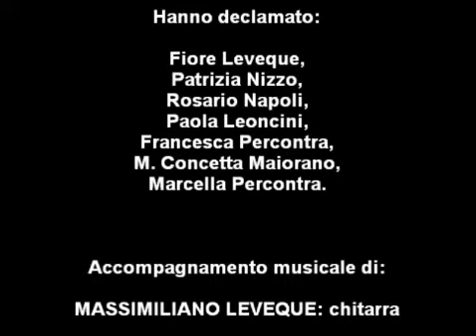DEH, MEMENTO MORI!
Dal libro di Fiore Leveque
Alla ricerca della Chiave di Volta.
- Ad Medium exquirendum saxum -
presentato nel dicembre 2013
al Museo Civico Archeologico di Anzio
- e nel 2014 alle Librerie: Pagina 33
di Nettuno, e Magna Charta di Anzio,
anche nel luglio 2015.

   Ab alto rupis coriolanae,* Divum
Oculi pro urbe dies noctesque
Desuper vigilabant Antei Mare, et
Fortunae pro Templo, Neptuno Rege,
   Ubi ab origine usque ad Mala Tempora
Nostra pagana bella geruntur, at
Ubi surgit nunc et se levat templum
Novum, et “deus unus solusque” ubique’st,
   « Dea Bona Mater, Pater iustus deusque
Uno tempore eodem » : sic ait Luciani.
Deh! Memento mori! Tum eris vero
Magnanimus, et erint omnia munda mundis.
   Antium, tu quoque vacuum ardenter noli
Bellum cupere post Magnum Bellum, et
Secundum Bellum maius ! Tibi Pax !
Tibi Pax nunc et semper, urbi et orbi.
   Vetus iam (et priscum) dictum consistit :
« Para Bellum, si vis Pacem, in armis ».
Ecce Flosculus Iesu, Caelicola:
“Solvitur Amor solum in Amore!”
   Tunc pluet rosis super tecta Antei:
Omnia erint munda mundis, in Theresis (utrisque) :
Rectas servate vertebras sanctarum
Oh, gentes olim paganae, nunc (estote ) Christi !
   Tu Pharum habes pro nautis humanis,
At Pharus sis supra speluncam caecam,
Ubi fuit, fornix Nero(nis), Arcus Mutus,
Et accipias Verbum in aures! (Surda es ?) :
   Postremo, Pharus, tu qual’(is) flamma supra
Modium pro nautis in Spiritu et Christi!
Deh! Memento mori! Quare tibi esse
magnanimus decet iustusque in mundo.